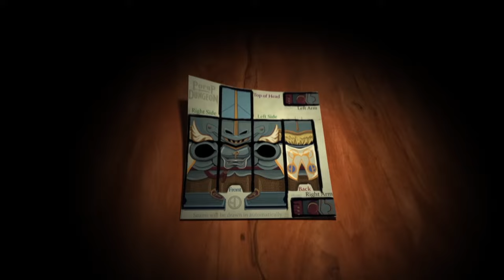Let's All Go to the Trailers - Pop-Up Tentacles! (Not Hentai) [Actual Episode 10 name]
(Thought I'd upload this since GT's episode 10 thumbnail/description is all wrong)
Mordor and more await as we dance with Ghosts and Predators.
Lets All Go to the Trailers - Episode 10

Trailers:
- Call of Duty: Ghosts Devastation DLC Trailer
- Middle Earth: Shadow of Mordor Banished from Death Trailer
- Tentacles: Enter the Mind Debut Trailer